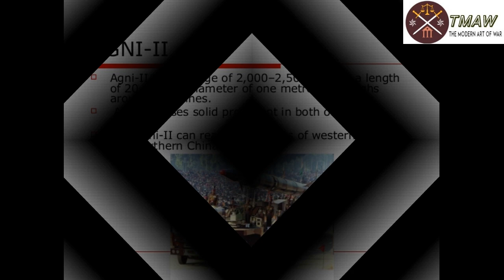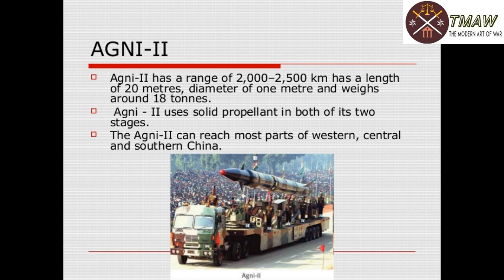Agni 2 Missile of India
agni 2 is MRBM nuclear missile of India. having different ranges and warheads. agni 2 can be launched by RV.